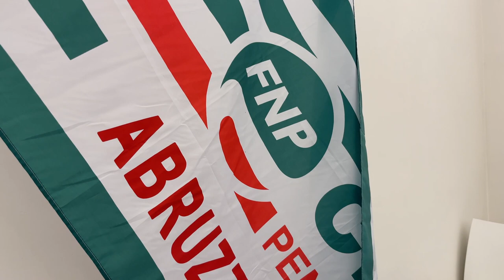La "Carovana della Salute" della Fnp Cisl arriva a Teramo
Weekend a piazza Martiri